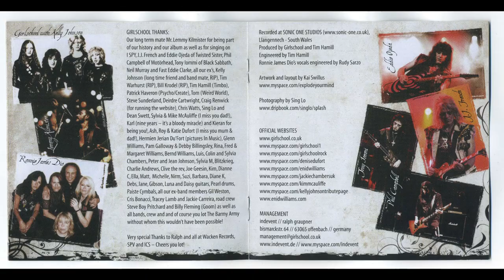I Spy - GirlSchool - With Dio and Tony Iommi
GirlSchool - Album Legacy 2008
13 - "I Spy (Dio/Iommi Mix)" (Chambers, Williams, McAuliffe)
Kim McAuliffe – lead and backing vocals, rhythm guitar
Jackie Chambers – lead guitar, backing vocals
Enid Williams – lead and backing vocals, bass
Denise Dufort – drums
Ronnie James Dio – vocals on "I Spy (Dio/Iommi Mix)"
Tony Iommi – lead guitar on "I Spy (Dio/Iommi Mix)"
Production
Rudy Sarzo – engineer for Ronnie James Dio

Legacy is the eleventh studio album by British heavy metal band, Girlschool, released on Wacken Records in 2008. This album celebrates the 30th anniversary of Girlschool, making it the longest running all-female metal band in activity. A few musicians that the band befriended in the many years of incessant touring lent a hand in completing the recording.[3] The song "Legend" is dedicated to Kelly Johnson, the former Girlschool guitarist deceased in 2007

WikiPedia